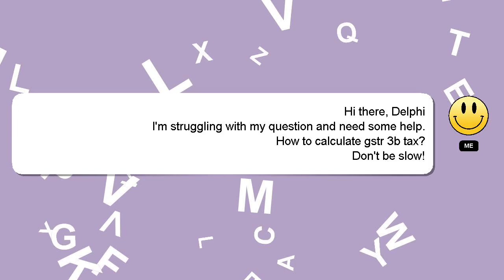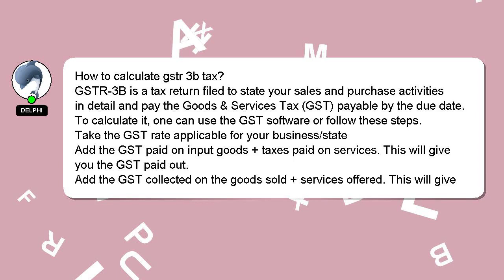How to calculate gstr 3b tax?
A brief presentation of myself, Good day, I am Delphi. I am here to help you get the answers you are seeking. - How to calculate gstr 3b tax?

A 'heart' from me will be given as a sign of appreciation for your answer.

*2 What we are experimenting :*